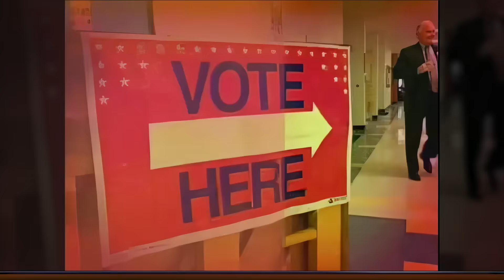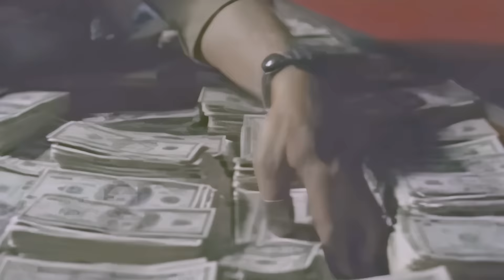Jon Stewart vs Crossfire Tucker Carlson and Paul Begala 2004 FULL SHOW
Jon Stewart's appearance on the CNN show "Crossfire" in 2004 had a significant impact on the political discussion, and opinions on its effect are subjective. In general, Stewart's criticism of the show and the state of political discourse was well-received by many, but the assessment of whether it had a positive or negative impact depends on one's perspective.

During his appearance on "Crossfire," Jon Stewart, who was the host of "The Daily Show" at the time, expressed his concern about the show's style of political commentary. He argued that shows like "Crossfire" contributed to the polarization of political discourse, emphasizing entertainment over substantive discussion.

Stewart's key points included:

Critique of Partisan Bickering:
Stewart criticized "Crossfire" for engaging in what he saw as shallow and confrontational partisan bickering rather than fostering a genuine exchange of ideas.

Dismissal of Responsibility:
He accused the media, including shows like "Crossfire," of failing in its responsibility to provide a meaningful platform for political discussion and debate.

Advocacy for Responsible Journalism:
Stewart advocated for a more serious and responsible approach to journalism, urging media outlets to contribute to informed public discourse.

The aftermath of Stewart's appearance led to some significant consequences:

Cancellation of Crossfire:
The show faced increasing criticism, and in 2005, CNN eventually decided to cancel "Crossfire." While the cancellation was not solely due to Stewart's critique, his comments contributed to the ongoing debate about the role of media in political discourse.

Impact on Media Critique:
Stewart's appearance had a lasting impact on discussions about media responsibility, journalistic integrity, and the influence of entertainment in news programming.

From the perspective of those who shared Jon Stewart's concerns about the state of political discourse on television, his appearance on "Crossfire" was seen as a positive and necessary critique. However, others who appreciated the confrontational style of shows like "Crossfire" may have viewed it less favorably. Ultimately, the incident prompted reflection on the role of media in shaping political conversations and had repercussions in terms of media programming decisions.